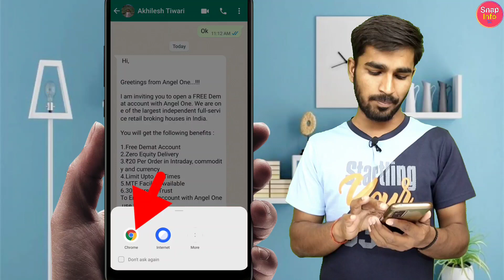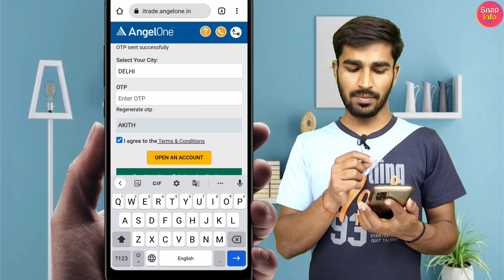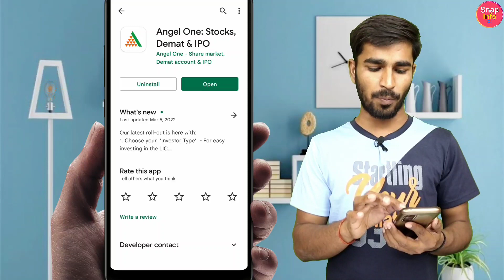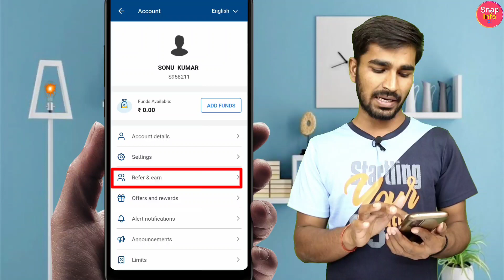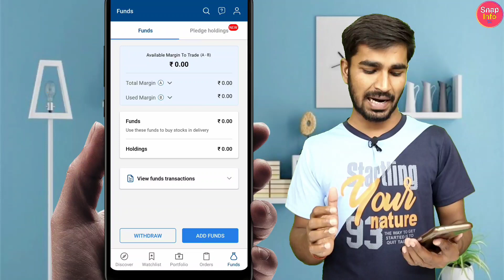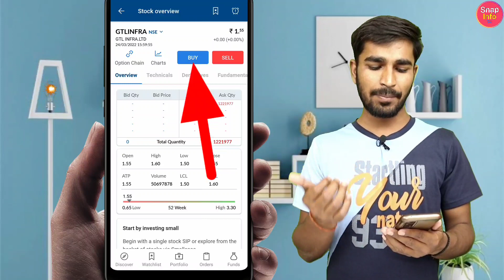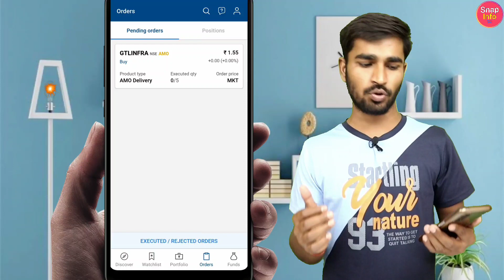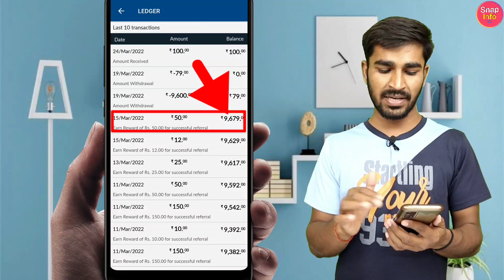Angel one refer and earn | Angel one referral code | Angle one refer and earn | refer and earn app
Angel One Inducer/Invite Code : AKWE

Angel One Customer Care  - 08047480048

Quarry That's Solve in This Video : -
Video Highlights

angel one kya hai,

angel one charges,

angel one app kya hai,

angel one app review,

earning app

angelone se paise kaise kamaye,

angle one account opening,

angle one app kaise use kare,

angel one,

angle one refer and earn,